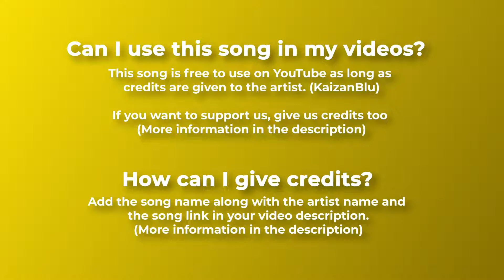🚧 Chill & Hip Hop Royalty Free Music CLOSER by @KaizanBlu 🇬🇧